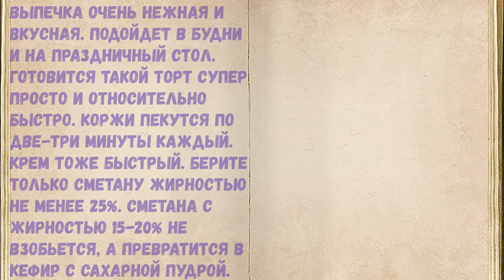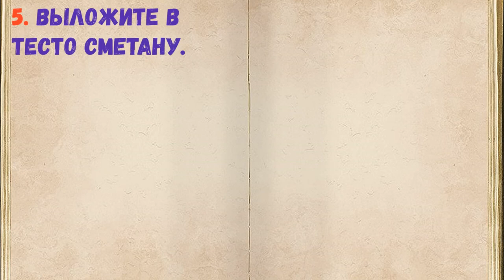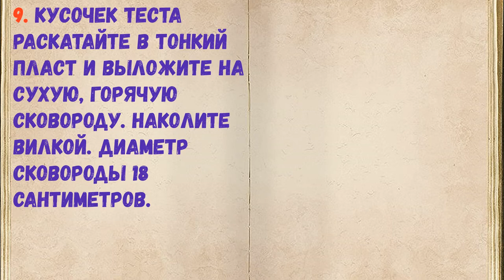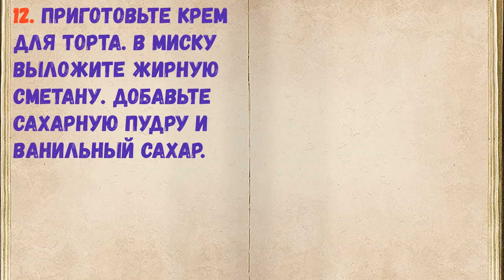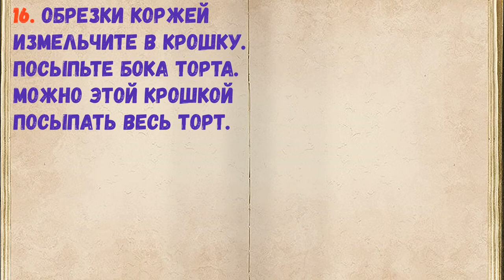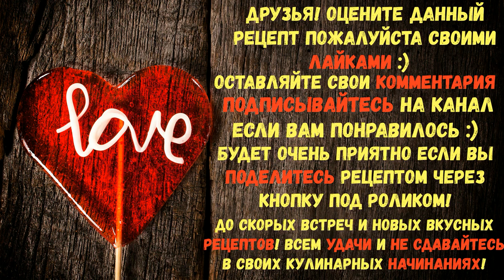Сметанный Торт С Грецкими Орехами / Книга Рецептов / Bon Appetit